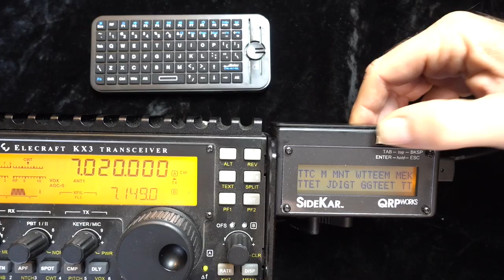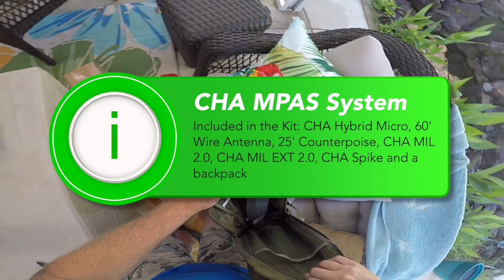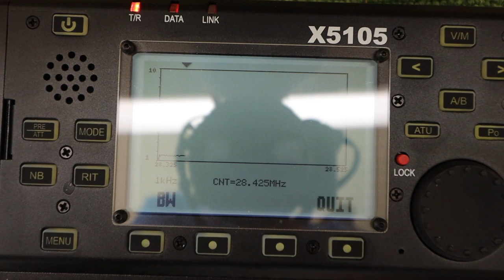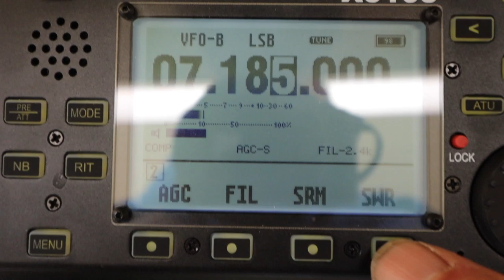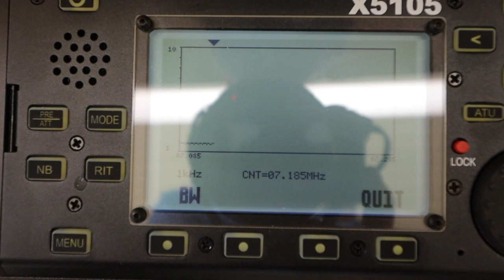Chameleon Antenna Bounty | Unboxing Fail & Bonus Setup | K6UDA Radio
A rare unboxing video. Chameleon Antenna surprised me with a care package. I wanted to share this with you, my friends. I was so excited I setup one and did some preliminary SWR testing with my Xiegu 5105.